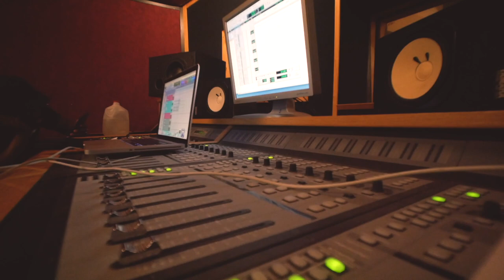Suriel - Chase It (Official Music Video)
Quarantine Tape - OUT NOW